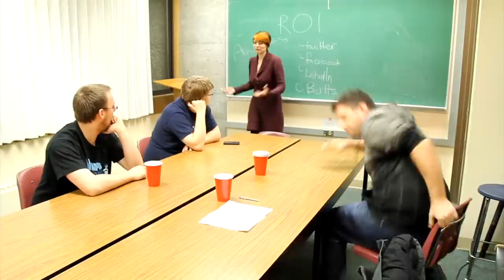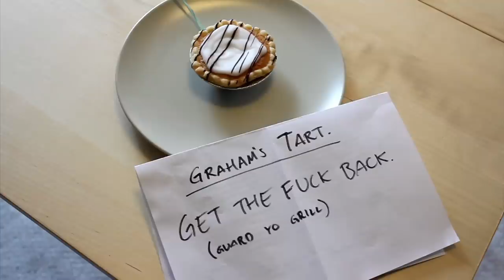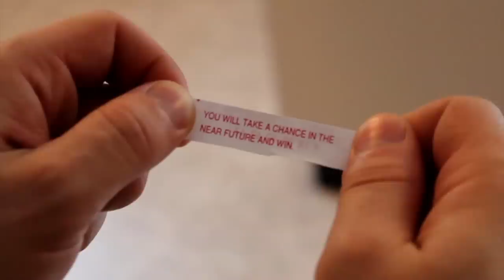Oldies But Crappies! || Craploads 04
"Classic"
(In the temporary absence of new Crapshots, here's something we've been planning for a while anyway: easily digestible Crapshot compilations!)